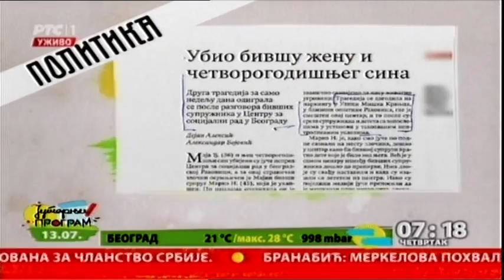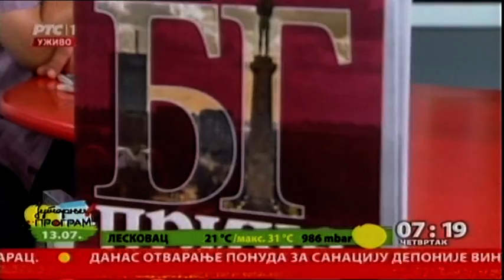Pregled štampe 13.07.2017.